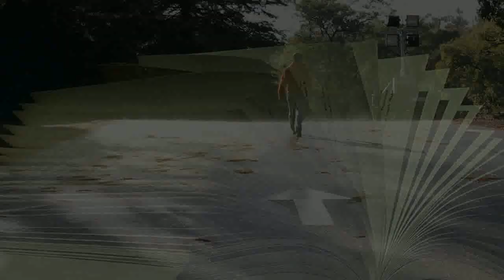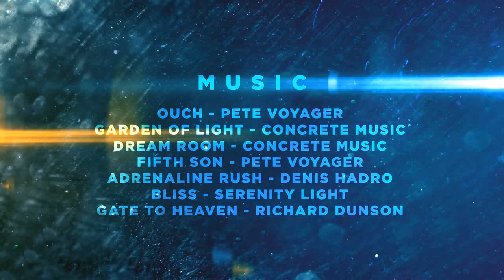No Limits - A Free Running Documentary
No Limits is a short documentary Written and Directed by Terry Taplin. Filmed by developing film enthusiasts from Central Institute of Technology in Western Australia, this documentary explores the philosophies behind the new urban activity of Free-Running (also known as Parkour). Filmed over a period of two shooting days on a Panasonic P2 and a Cannon 7D.

(Nominated for Best Documentary at the Armadale Independant Film Festival 2011)

Free Runners :

Josiah Lal
Cameron Richards
Kyle Freemantle
Luke Chadwick
Craig Adams
Isaac Salter
Sharooz Etahadi
Chase Armitage

CREW:

Producer : Patrick Adams
Writer : Terry Taplin
Director : Terry Taplin
Director Of Photography : Brent Evans
Editors : Terry Taplin & Andrew Rodrigues
Production Manager : Christian Niddrie
Sound Design : Daniel Crewe
Gaffer : James Carpenter
Key Grip : Kori Reay-Mackey
Camera Operator #1 : Tom Wotherspoon
Camera Operator #2 : Rama Dolman
Camera Operator #3 : Daniel Crewe
Camera Operator #4 : Christian Niddrie
Boom : Ben Varcoe
Audio Post : Ben Varcoe
Behind The Scenes : Torrie Huntley
Location Manager : Andrew Rodrigues
Unit Manager : Tom Jarman
Safety : Rick Rudd

Special Thanks:

3 Run
Chase Armitage
Darren Herman
Shane Herman
Rusty Geller
David Revill
Anne Liedel
The Crew